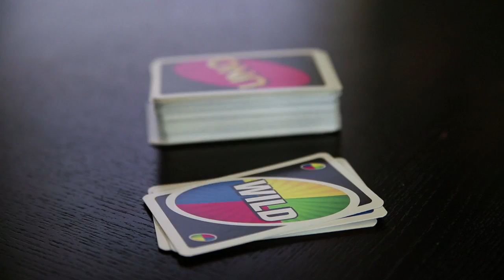I Don't See Color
The Basement Underground Sketch Comedy Group is back with comedian's having a tense conversation about race, prejudice, and discrimination.